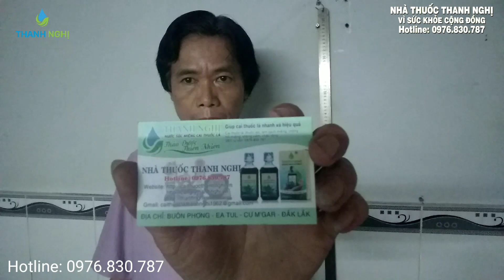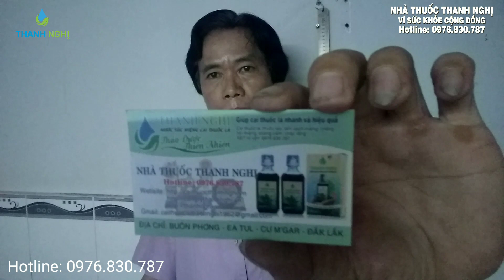Cách bỏ thuốc lá phổ biến bằng kinh nghiệm thực tế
Nước súc miệng cai thuốc lá Thanh Nghị giúp người nghiện thuốc lá, thuốc lào cai thuốc hoàn toàn chỉ sau một liệu trình.
💎 Cai thuốc lá Thanh Nghị giá bao nhiêu? Cách đặt mua và phân biệt thật giả